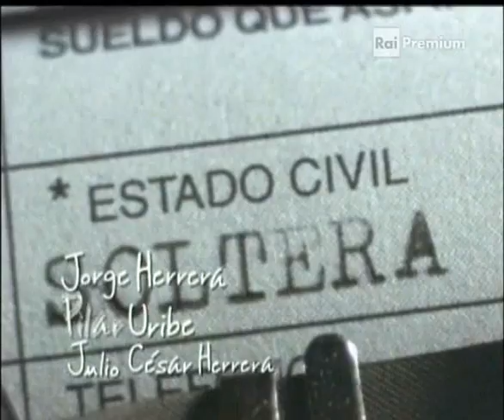Betty la fea sigla iniziale